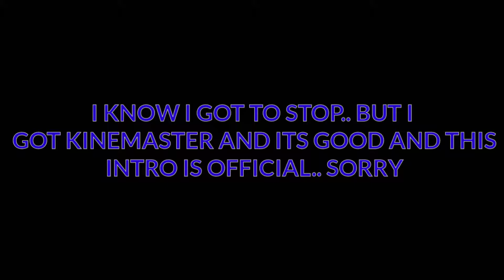Iron (MCPE Survival Series S1 Ep.5)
Iron

✔leave a like for more amazing videos!
Hit that 🔔 so you don't have to miss a brand new video!!

I changed the intro because having a black screen before the intro looks stupid.. I changed it to the intro i like and used before.

Also this video took me 2 and half days to upload. Because i dont have wifi. So it was slow AF..